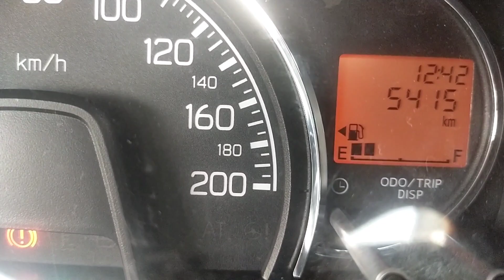Daihatsu Ayla 2021 KM low..!!